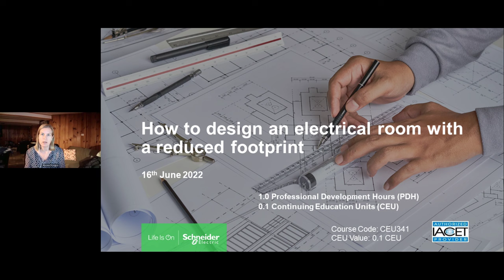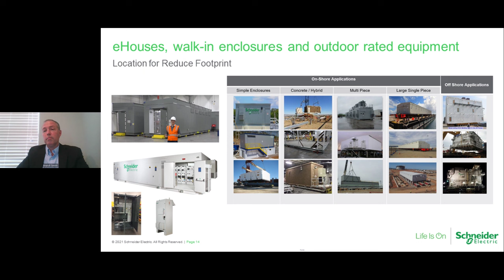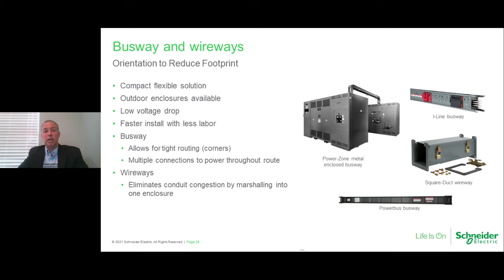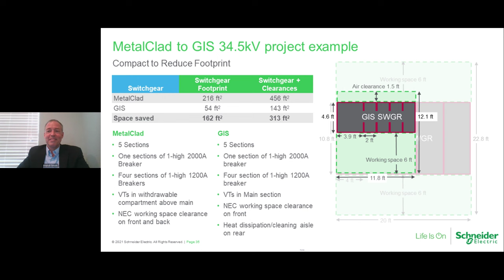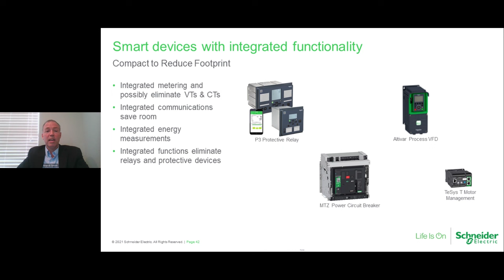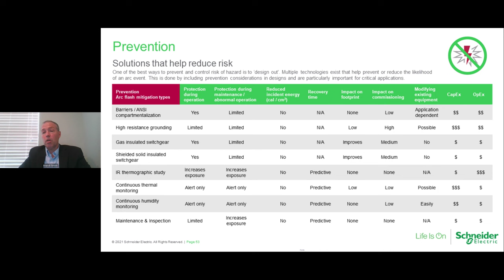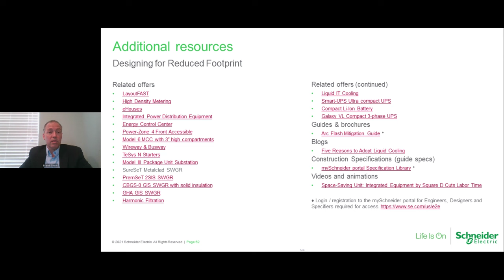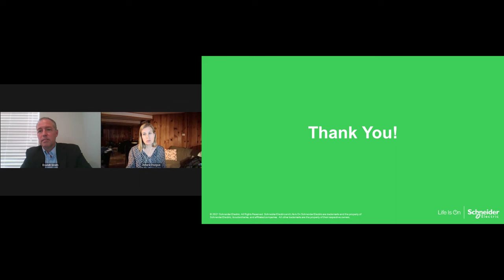How to design electrical distribution systems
Electrical and other engineers should understand basic features when selecting, specifying and applying electrical distribution systems. To narrow the broad scope of electrical distribution, this discussion will focus on practical considerations for specifying electrical distribution systems.

This information will focus on common low-voltage 480/120-volt electrical distribution equipment encountered in many types of facilities and will touch on medium-voltage equipment. Also, basic considerations for rooms housing these pieces of electrical equipment will be highlighted.